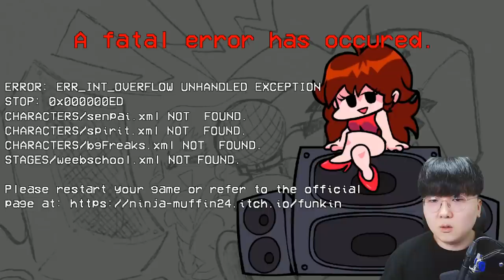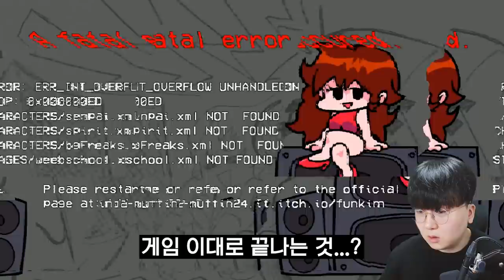여친 주인공 교체?! 모니카 선배가 여친을 잡아먹었...?! 너무 무섭ㄷㄷㄷ [ 프라이데이 나이트 펌킨(Friday Night Funkin) l 휴지(HueZ)